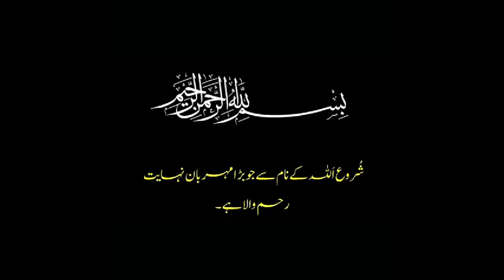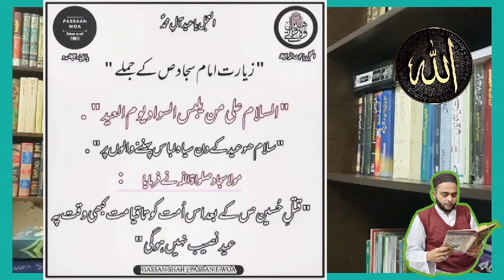شیعہ عید منائیں یا سوگ منائیں ؟ ایک تحقیقی ویڈیو ! آغا علی روحانی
آج کی ویڈیو کے عنوانات
1۔ شیعان علی ع  عید منائیں یا سوگ منائیں
2۔ عیدالفطر اور آل محمد علیہم السلام کی سنت
3۔ رسول اکرم ص اور یوم عید
4۔ کس کس عید پر کس کس کا دسواں ؟
5۔ تیسرا ، ساتواں ، دسواں معصومین ع سے ثابت ؟